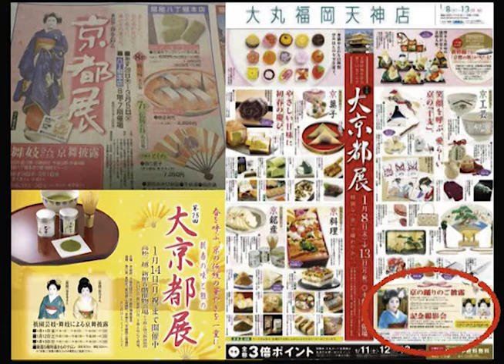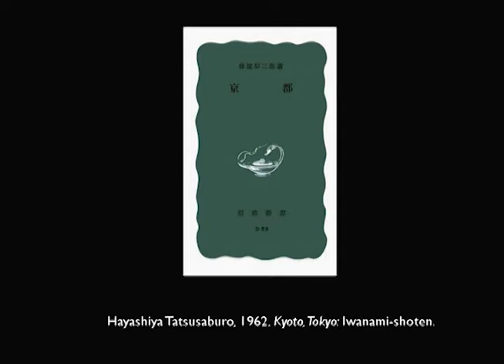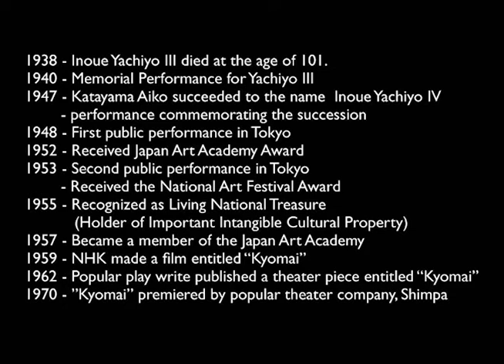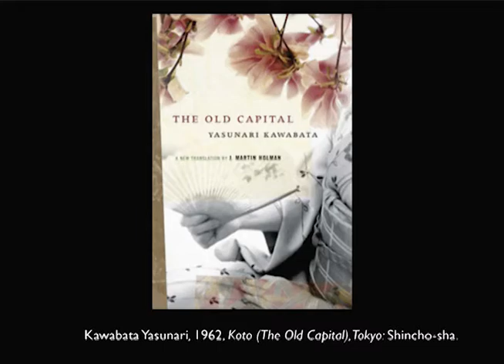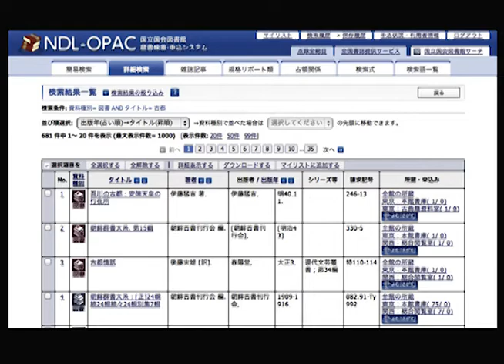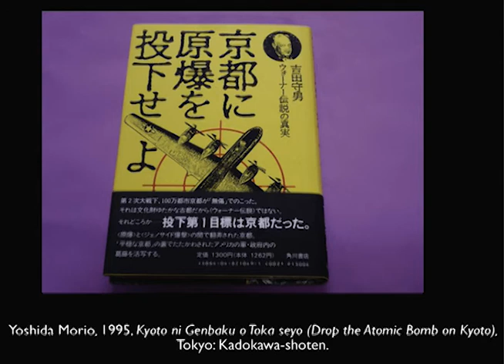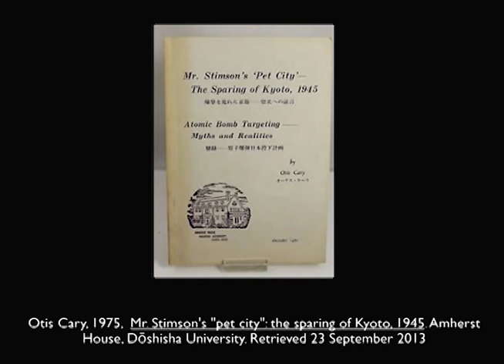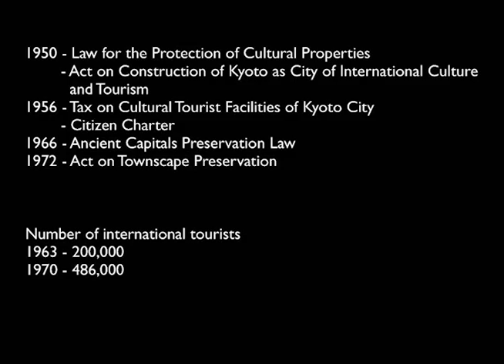Kyomai and Postwar Japan: Construction of Cultural Memory in Kyoto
Lecture Date: January 23, 2014
Speaker: Mariko Okada, CJS Visiting Scholar, Japanese Performing Arts

"Kyomai" literally means dance of Kyoto--the Japanese city known for its cultural tourism. The word "kyomai" was invented a century after the dance was created, and was popularized after World War II mainly through the Japanese policy on cultural preservation. What have people seen and felt in the word, "kyomai"? Its popularization was deeply related to the image of Kyoto, which has been cultivated as an ancient capital. It is also directly connected with Japan's postwar self-portrait as a country with a long history. Mariko Okada examines the association between the dance and Japanese identity, as constructed after 1945.